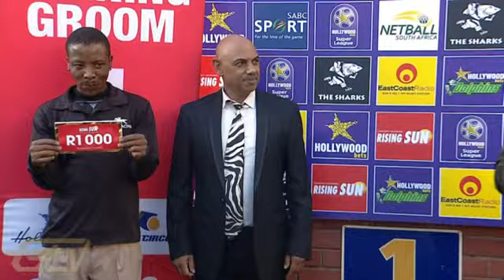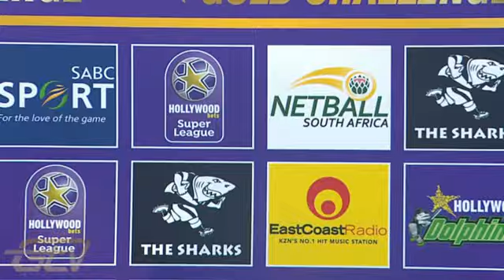20220611 Hollywoodbets Greyville Race 8 won by WILLIAM ROBERTSON